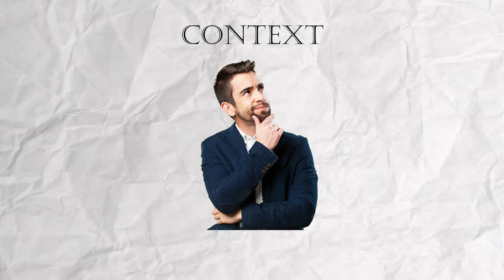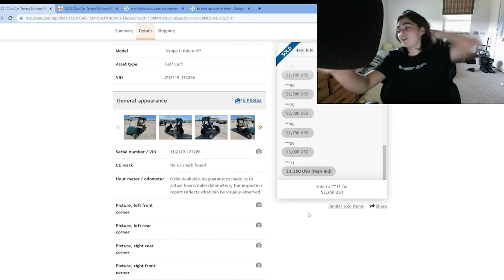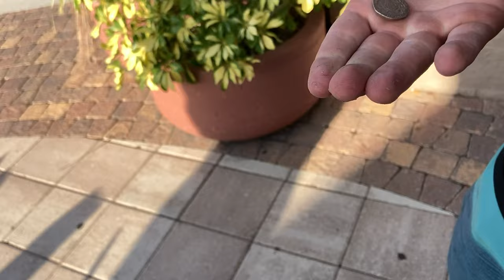We Bought Club Car's FASTEST Commercial Golf Cart ... But Does It Work?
First auction buy and first YouTube video
If you have any advice on how we should continue the golf cart adventure or how we should fix it we'd love to hear the advice XD